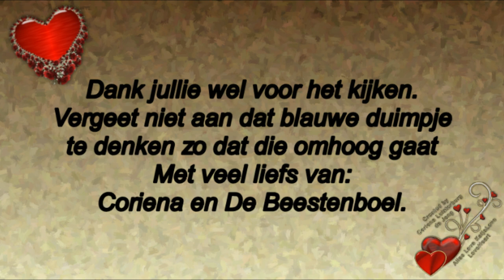Dinsdag naar de psygoloog en naar de Action en lekker door de quelderduin weer naar huis #402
Dinsdag naar de  psygoloog en naar de Action en lekker door de Quelderduyn weer naar huis. #402

Megapixels: 16 megapixel
Optische zoom: 12x
Beeldsensorformaat: 1/2.33 inch
Beeldstabilisator:  Ja
Digitale zoom: 4x

Samsung Galaxy S5:
Resolutie 720x1280